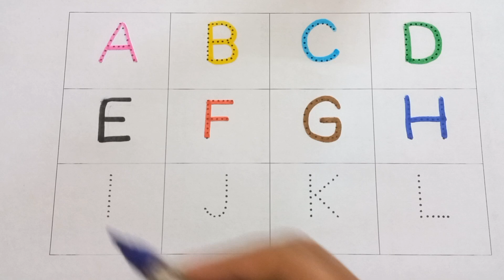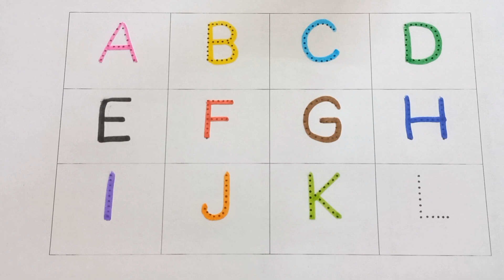abcd, abcde, a for apple b for ball C for cat, alphabets, phonics song, अ से अनार, 123 counting